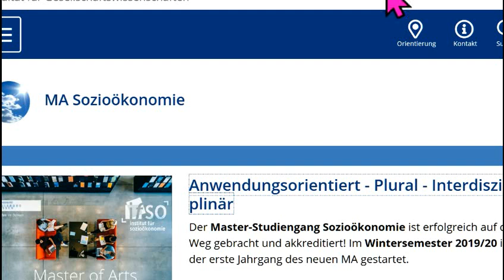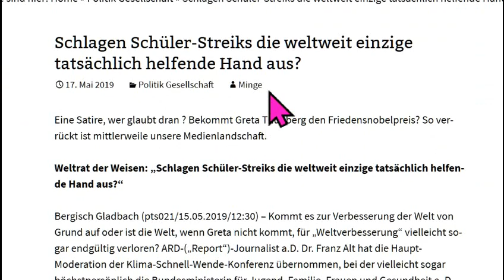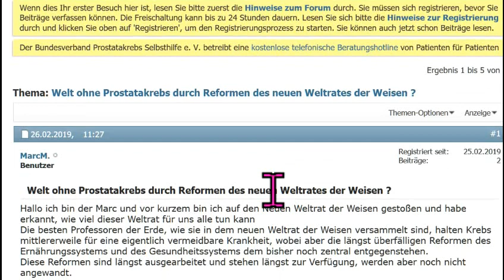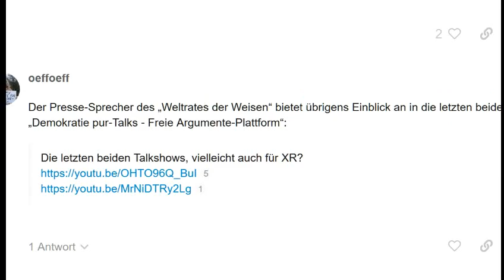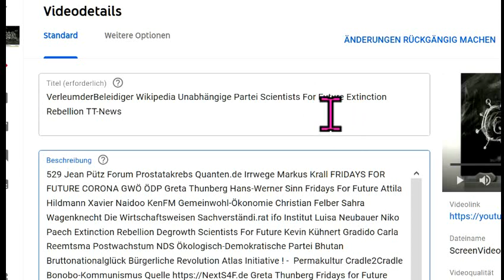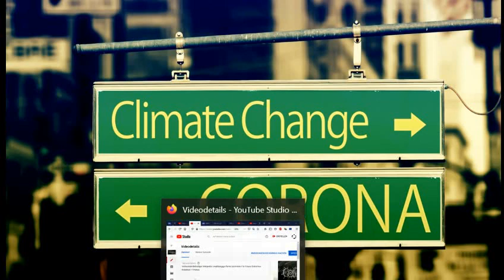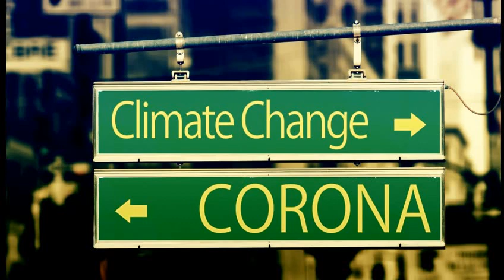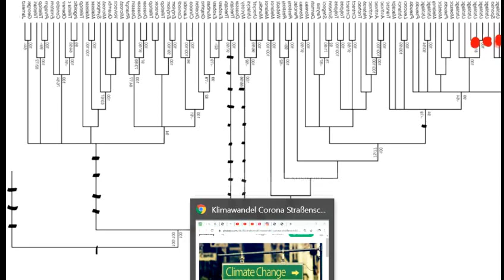VerleumderBeleidiger Wikipedia Unabhängige Partei Scientists For Future Extinction Rebellion TT-News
529 Jean Pütz Forum Prostatakrebs Quanten Irrwege Markus Krall Fridays for Future Greta Thunberg (goo: Weltrat der Weisen ) CORONA GWÖ ÖDP Hans-Werner Sinn Fridays For Future Attila Hildmann Xavier Naidoo KenFM Gemeinwohl-Ökonomie Christian Felber Sahra Wagenknecht Die Wirtschaftsweisen Sachverständi.rat ifo Institut Luisa Neubauer Niko Paech Extinction Rebellion Degrowth Scientists For Future Kevin Kühnert Gradido Carla Reemtsma Postwachstum NDS Ökologisch-Demokratische Partei Bhutan Bruttonationalglück Bürgerliche Revolution Atlas Initiative ! - Permakultur Cradle2Cradle Bonobo-Kommunismus Quelle Greta Thunberg Fridays for Future Markus Krall Christian Felber Gemeinwohl-Ökonomie GWÖ ÖDP Hans-Werner Sinn ifo Institut Ökologisch-Demokratische Partei Gradido Cradle2Cradle Permakultur Bhutan Bruttonationalglück Sahra Wagenknecht Niko Paech Kevin Kühnert Rainer Mausfeld Luisa Neubauer Carla Reemtsma Postwachstums-Ökonomie Degrowth Bonobo-Kommunismus Andreas Michalsen Max Otte hans-georg maaßen WerteUnion ulrike herrmann Atlas Initiative Dr. med. Rüdiger Dahlke Scientists for Future KenFM Jörg Spitz Karl J. Probst Bürgerliche Revolution Ernst Wolff Corona Covid 19 Prof. Dr. Christian Kreiß Die Wirtschaftsweisen ( Sachverständigenrat ) Prof. Dr. Heiner Flassbeck

MfG

Kostenlose Telefon-Konferenzen weltweit:
8-stelliger beliebiger Einmal-Zugangs-Code